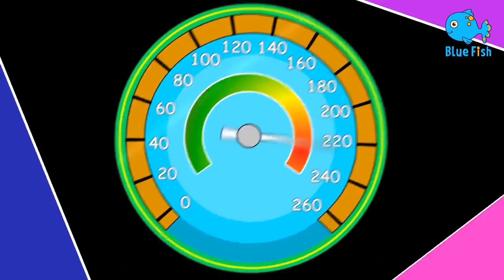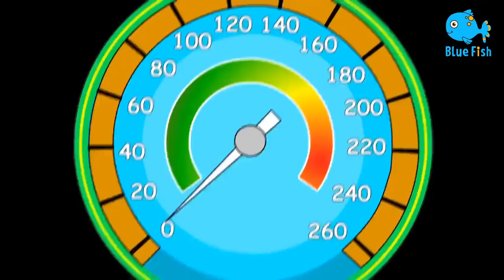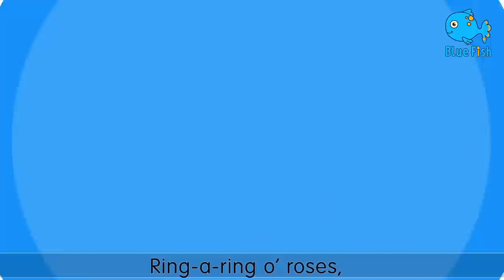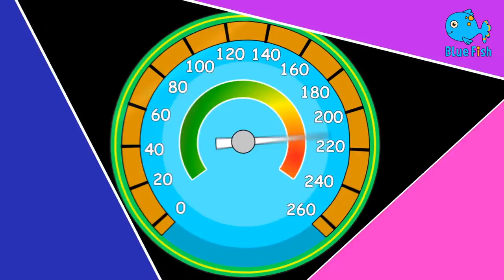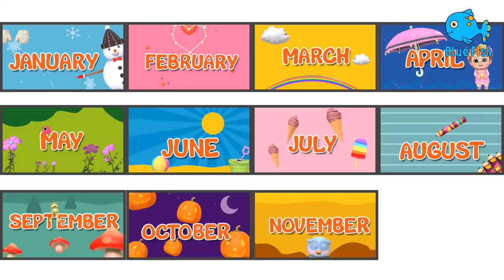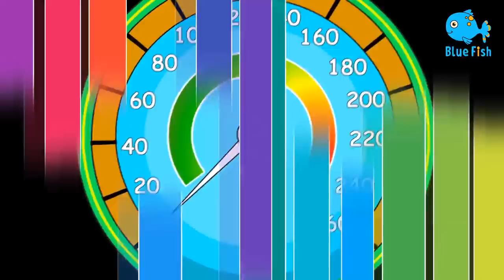Rain Rain go away + More Nursery Rhymes & Kids Songs | Blue Fish 2024 | 4K Videos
Song Lyrics;
Ocean, We can have fun
So much to see and do
Out on the ocean blue

Ocean waves crashing rocks
sailing on the sea
moving down and moving up
We are having some fun

Fun times Ready to go
Explorers of the sea
Fun times Together is fun

Ocean friends, we can find
Underneath the sea
Hold your breath, open your eyes
You’re ready to swim

Swimming swimming
In the sea  finding pretty fish
Wales and sharks clownfish too
So many to see
Explorers of the sea Fun times
Together is fun
hese rhymes for children help teach basic skills and improves their ability to comprehend and follow directions. Nursery rhymes and kid’s songs accelerate phonetic awareness improving children's word comprehension, reading and writing skills.
cocomelon,abckidtv,nursery rhymes,children songs,baby songs,kid songs,sing-along,sing-along songs,kids videos,kids animation,kids entertainment,kids education,preschool,kindergarten,toddler,JJ,dress for rain,yes yes,rain rain go away